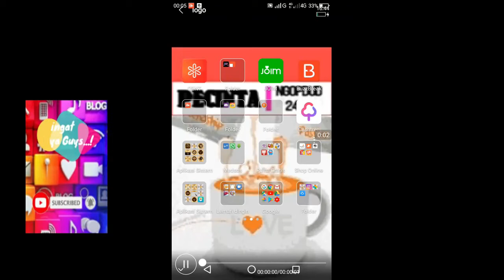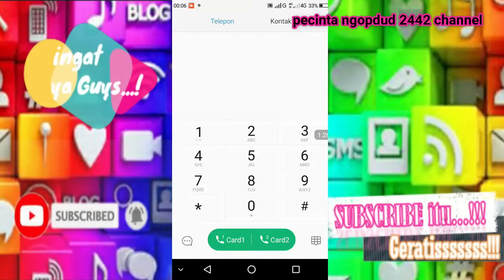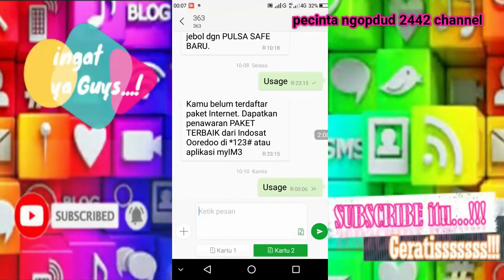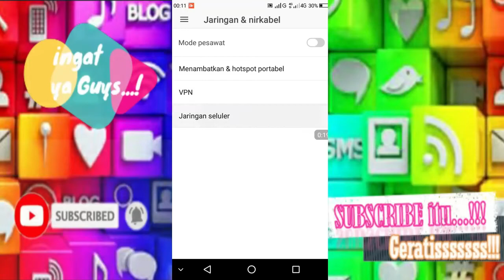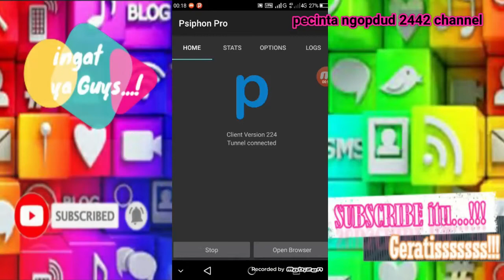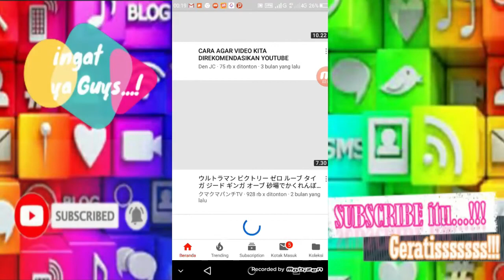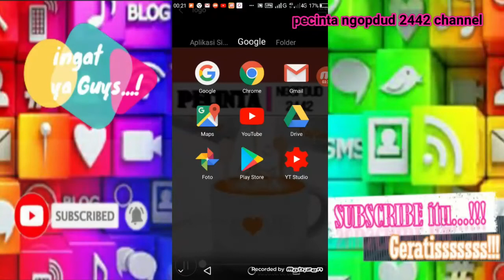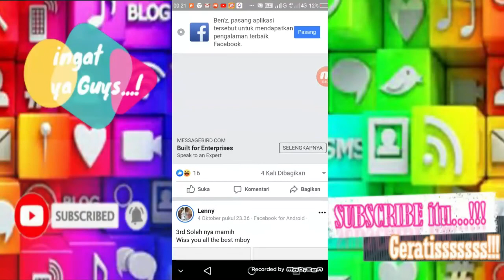CARA BER-INTERNET-AN GRATIS IM3 INDOSAT OPOK 2020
Adalah playlist perdana tutorial bagaimana cara kita ber-internet gratis tanpa pulsa tanpa kuota alias OPOK tea lah pada simcard im3 Indosat pada tahun 2019

Maka Dukungan Anda sangat berarti buat Channel Kami "Pecinta Ngopdud 2442" akan selalu aktif update setiap hari nya, silakan disimak video tutorialnya dan tidak perlu di skip-skip ya biar gak gagal faham

good luck

semoga bermanfaat